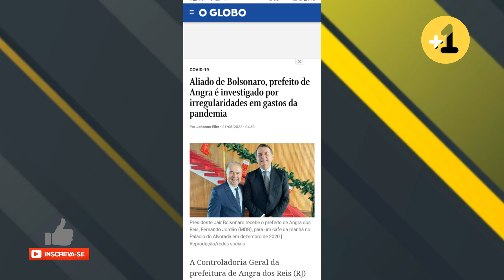PREFEITO INVESTIGADO POR IRREGULARIDADES EM GASTOS DA PANDEMIA.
Prefeito de Angra, Fernando Jordão é investigado por irregularidades em gastos da pandemia na cidade.
Saiba mais no link:
Fonte: Jornal o Globo.